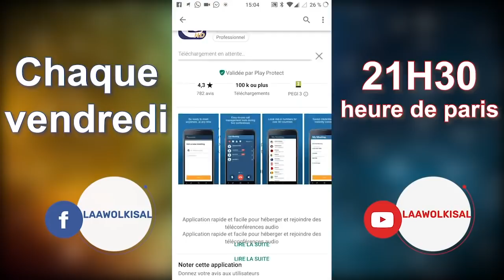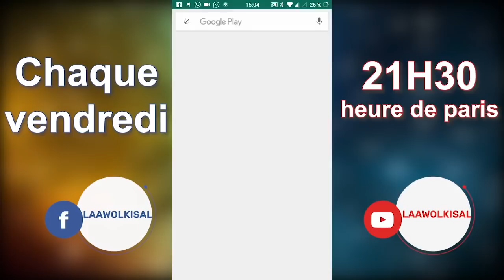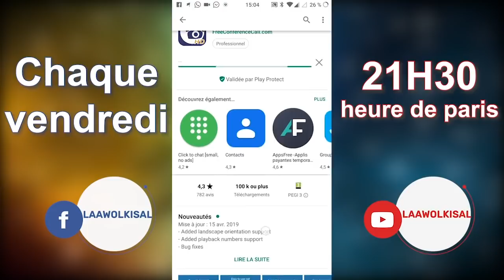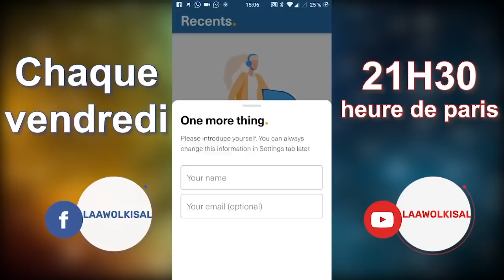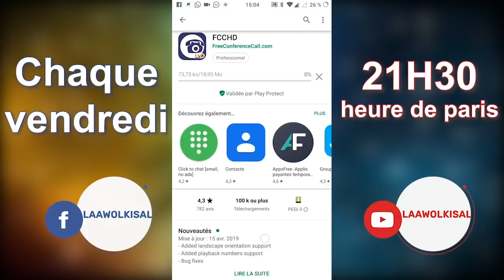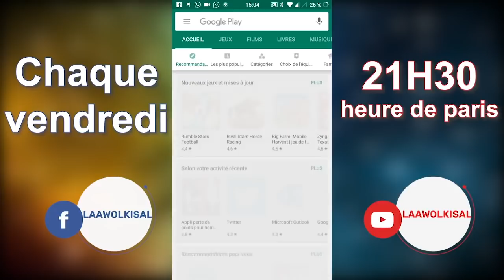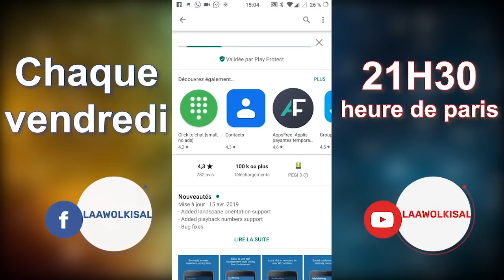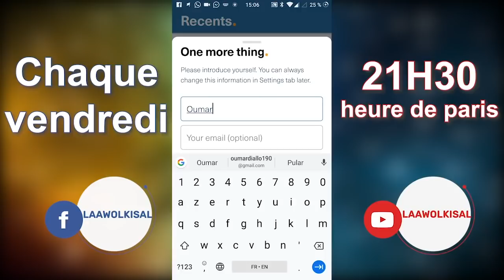Fii Banii-Aadama - Oustaz Taibou Bah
Rejoignez-nous sur Facebook :
Bayaana de Oustaz_Taibou_Bah
Hafizaoullah

Fii Banii-Aadama
fait à Bruxelles
le 17/06/2019

Incha'Allah.